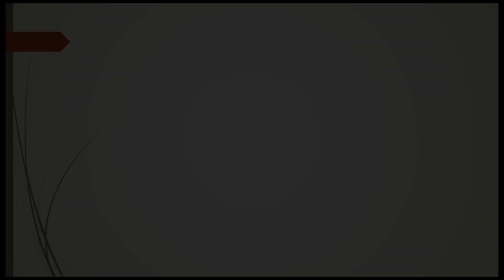Telangana Formation Day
Sadhu Vaswani International School, Kompally, Hyderabad invites you to virtually join the special assembly of Telangana Formation Day .
Telangana Formation Day is celebrated on 2nd June to mark the contribution of people who fought for the formation of a separate state outside of Andhra Pradesh. The state of Telangana officially came into existence under the Andhra Pradesh Reorganization Act of Parliament in 2014.